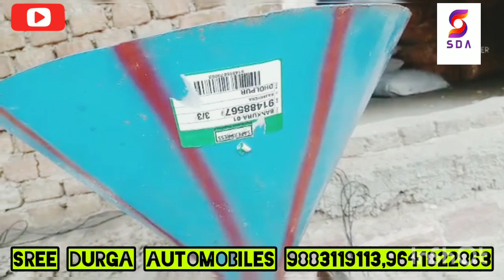CUSTOMER FEEDBACK FROM DHOLPUR RAJASTHAN......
SREE DURGA AUTOMOBILES
TALAJURI(STATION ROAD),
PS-KASHIPUR
DIST-PURULIA
PIN - 723121
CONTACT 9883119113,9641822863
MACHINE TYPE ROASTER
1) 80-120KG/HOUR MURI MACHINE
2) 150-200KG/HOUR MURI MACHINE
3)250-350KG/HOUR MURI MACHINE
4)300/400KG/HOUR MURI MACHINE
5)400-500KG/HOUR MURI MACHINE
*DRYER MACHINE TYPE
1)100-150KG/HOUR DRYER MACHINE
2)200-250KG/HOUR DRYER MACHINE